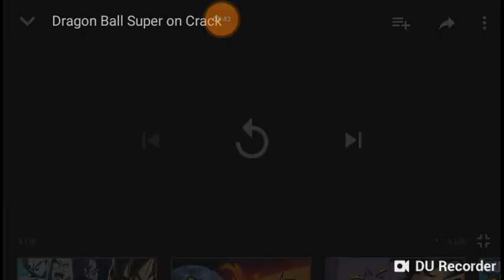Vegito reacts to Dragon Ball Super on crack